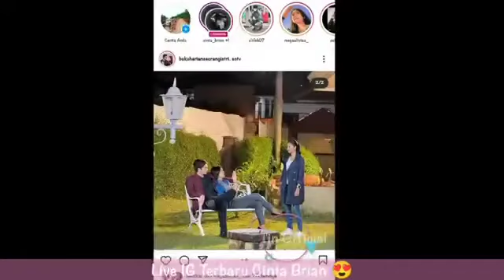cinta Brian siaran langsung mengajarkan budede filter Instagram